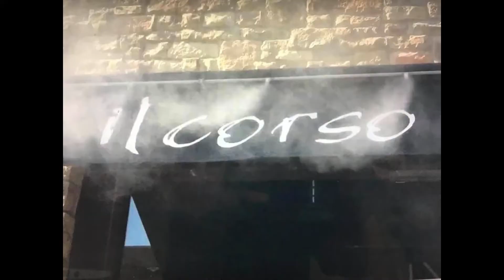Pilot TV Podcast-Restaurant Row